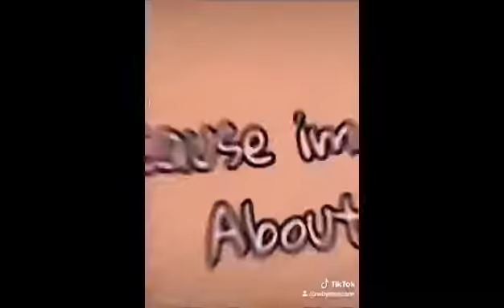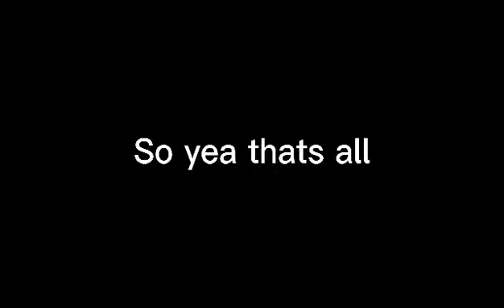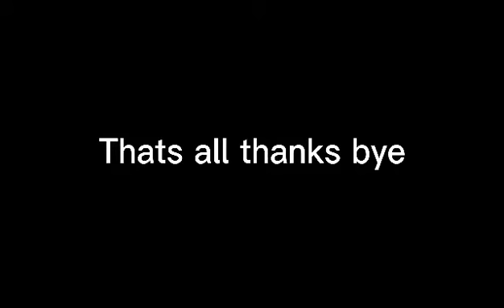All of my Edits in Tiktok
Hope you liked my edits!

Btw its just chatting at my discord thats all nothing more important.

and my username in discord is I T S A P P S I E#8897 add me and i will accept it.

And ill be making a GC series and the title is The New Girl

And i have a wattpad account if u wanna read my stories heres the

So thats all hope you enjoy!
Musics in video are not mine